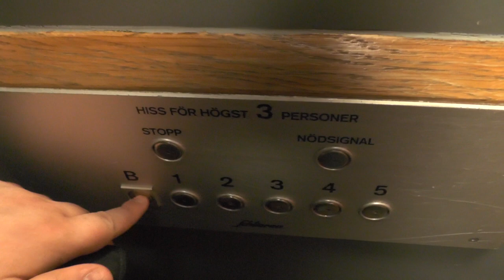Schlieren Traction Elevator Addon @ Pålsundsparken 12, Stockholm, Sweden!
ELEVATOR INFORMATION!

Manufacturer/Tillverkare: Schlieren
Model/Modell:
Installation year/Byggår:

Location/Adress: Pålsundsparken 12, 117 32 Stockholm (Södermalm) SWEDEN!
Camera/Kamera: Panasonic HC V720!